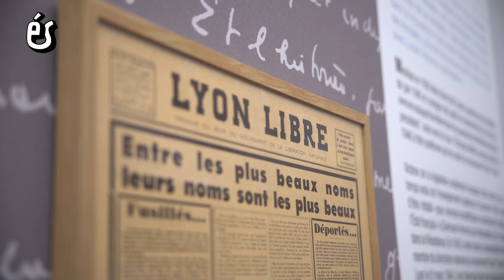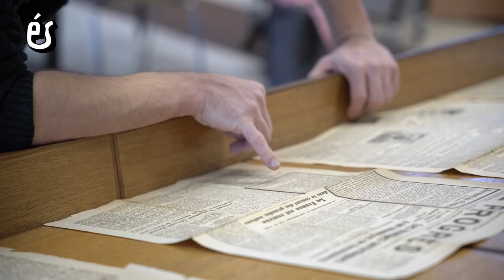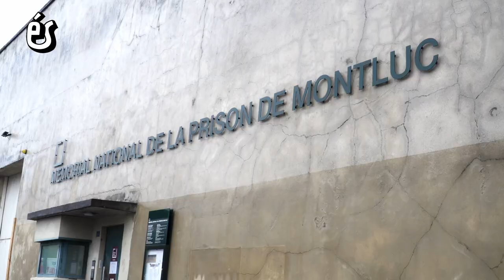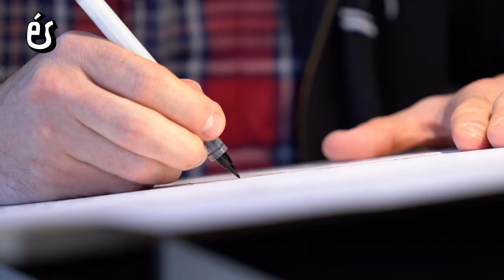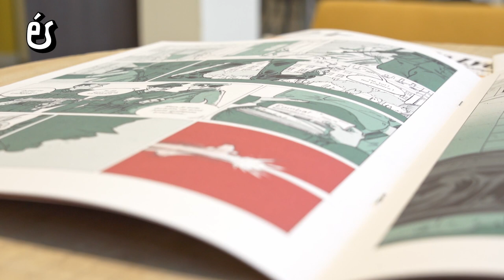Dans les coulisses du n°98 "René Leynaud, poète résistant"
Découvrez les coulisses de la création du numéro 98 des rues de Lyon "René Leynaud, poète résistant".

Bastien Castres et Damien Martinière vous racontent leurs méthodes et leurs recherches pour la création de l'album de février.